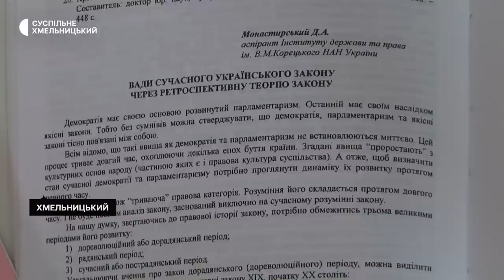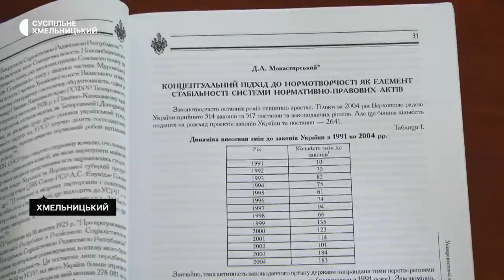Яким запам’ятали міністра МВС Дениса Монастирського хмельничани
Загиблий міністр внутрішніх справ України Денис Монастирський із 2005 по 2016 рік викладав у Хмельницькому університеті управління та права імені Леоніда Юзькова на кафедрі теорії та історії держави та права. Про це Суспільному розповів ректор вишу Олег Омельчук. За його словами, в університеті буде оголошено жалобу. Яким запам’ятали Дениса Монастирського в альма-матері колеги та студенти – дізнавалась Діана Колесник.